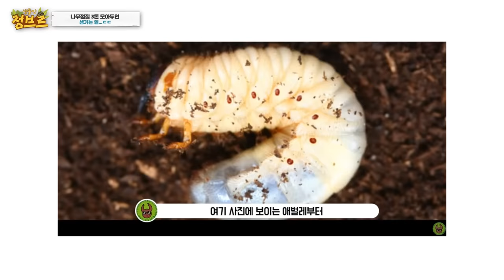나무껍질 3톤을 6개월 방치하면 생기는일..ㄷㄷ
나무 속살로 톱밥을 만들고 남은 나무껍질은 버려질까? 어디에 쓰일까 생각했는데...이렇게 몇톤씩 나오는 물량을 산에 쌓아두기만 했을뿐인데...이런 창조경제가 아닐수 없네요.

타이밍만 잘 맞춰간다면 천마리고 만마리고 잡을 수 있을것 같은데
다음번에 한번 더 가봐야겠어요.